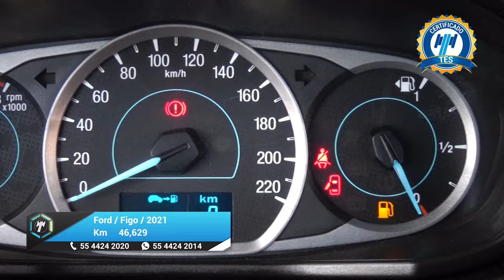Ford / Figo / 2021 - 24849